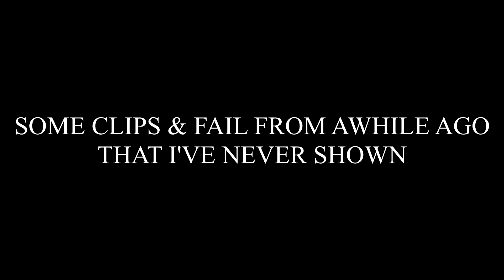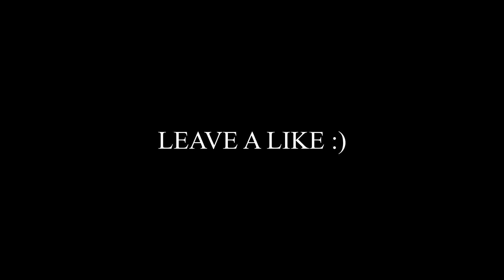Doyen - Multi-Cod Montage..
Hope you enjoyed. Most of the old Cod clips were from before the full Black Ops 3 release